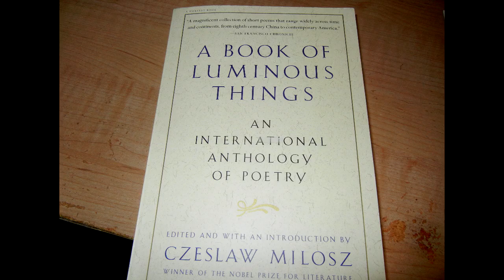THE WINDOW by RAYMOND CARVER - POETRY READING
This poem was part of an anthology called A BOOK OF LUMINOUS THINGS: AN INTERNATIONAL ANTHOLOGY OF POETRY edited by CZESLAW MILOSZ
The Window by Raymond Carver
A storm blew in last night and knocked out
the electricity. When I looked
through the window, the trees were translucent.
Bent and covered with rime. A vast calm
lay over the countryside.
I knew better. But at that moment
I felt I'd never in my life made any
false promises, nor committed
so much as one indecent act. My thoughts
were virtuous. Later on that morning,
of course, electricity was restored.
The sun moved from behind the clouds,
melting the hoarfrost.
And things stood as they had before.